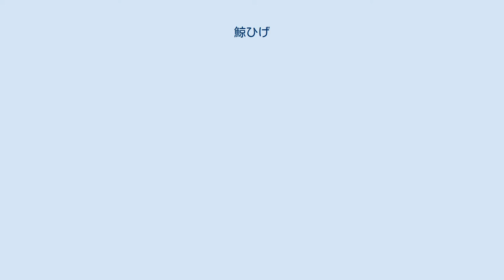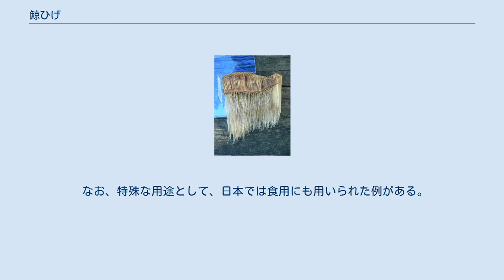鯨ひげ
鯨ひげ 鯨ひげはの拡大図。
上部は板状で規則正しく等間隔に並んでいる。
間隔は1cm程となっている。
下部が繊維のように細かくなっている。
 コククジラが口を開けている様子 鯨ひげ（くじらひげ、鯨鬚）とは、ヒゲクジラ亜目の動物の上顎部に見られる、繊維が板状となった器官である。
ひげ板とも言う。
口腔内の皮膚がヒゲクジラ類で独自に変化したもので、髭や毛とは由来が異なる。
濾過摂食のためのフィルターとしての役割を持つ。
弾力性などに優れることから、プラスチックなどの普及以前には各種工業素材に利用され、捕鯨の重要な目的にもなった。
 ヒゲクジラ類の上顎のうち、口蓋部の皮膚が変化した器官である。
ヒゲクジラ類は濾過摂食を行う生物であり、鯨ひげはその際に用いるフィルターとして発達した。
組成は皮膚の角質組織と同じケラチンからなる。
 上顎の左右に列をなし、それぞれ最大で300枚程度が生える。
1枚の鯨ひげは、細長い三角形の板状の器官である。
長辺のうち一方に多数の毛が生えたようになっているが、これは鯨ひげの板状の組織の内部を構成する繊維が、先端の摩滅に伴って飛び出してくることで形成される。
この繊維が互いに重なり合い、餌をこしとる、あるいはふるい分けるフィルターとして機能する。
爪などと同じく一生伸長が続き、先端部の摩滅を補う。
成長に伴い、板の部分の表面に一年ごとに皺が生じるので、鯨の年齢調査にも用いることができる。
ただし、鯨ひげの先端が徐々に欠けてしまうため、若い鯨にしか有効でない。
 なお、中世のヨーロッパでは、ヒゲクジラが口を大きく開くと鯨ひげが邪魔をして口を閉じることができなくなり、死んでしまうと考えられていた。
 すべてのヒゲクジラ亜目に備わった器官であるが、種類によって餌生物が異なるのにあわせて、鯨ひげの形状も異なっている。
カイアシ類のような小型のプランクトンを食べることが多いセミクジラ科のセミクジラやホッキョククジラは、2メートルを超える最も長い鯨ひげを持つ。
繊維は非常に細い。
これに対して、プランクトンでもネクトンに近い性質のオキアミや稀に小魚を食べるナガスクジラ科のシロナガスクジラなどでは、鯨ひげはあまり長くなく、繊維は太い傾向がある。
特に、サンマなどの比較的大型の魚まで食べるニタリクジラやミンククジラなどは繊維が太く丈夫である。
ヨコエビやナマコやカニなどのベントス（底生動物）を捕食するコククジラ科では、鯨ひげは短く硬い。
 鯨ひげによる具体的な摂食方法は、大別すると「こしとり型」と「飲みこみ型」に分けられる。
 こしとり型は、口を開けたまま獲物の群集した海域を泳ぎ、口の前面から入ってくる海水から餌生物を連続的にこしとる方法である。
長い鯨ひげを持つセミクジラなどが行う。
ナガスクジラ科でも、比較的長い鯨ひげを持つイワシクジラはこの方法も併用すると考えられる。
 飲みこみ型は主にナガスクジラ科が行い、口を大きく開けて獲物の群れに向かって突進し大量の海水ごと口腔内に含む。
そして口内に含んだ海水を鯨ひげの隙間から吐き出し、獲物だけを鯨ひげで口中に残す方法である。
ザトウクジラが行う、集団で小魚を囲んで水面に追い込み、一斉にジャンプするように飲み込むバブルネットフィーディングは有名である。
 ベントスを食べるコククジラは特殊で、海底の砂泥を口の側面から海水ごと吸い込み、鯨ひげでふるいにかけるようにこして残った餌生物を食べる。
 加工しやすい程度の硬さで、引っ張り強度があり、軽く、弾力性があるなどの優れた性質があるため、エンバ板とも呼ばれ、古くから様々な製品の素材に用いられてきた。
古い例としては、正倉院に鯨ひげ製の如意が宝物として収められている。
特にセミクジラ科のものは、長くて非常に柔軟かつ弾力があることから重宝され、結果としてセミクジラ科の乱獲の一因ともなった。
その後、弾力のある金属線やプラスチックが普及したため、現在では工芸的な用途を除いては需要は殆どない。
 なお、特殊な用途として、日本では食用にも用いられた例がある。
若いセミクジラのものを食用にしたほか、太平洋戦争中に代用醤油の原料として用いられた。